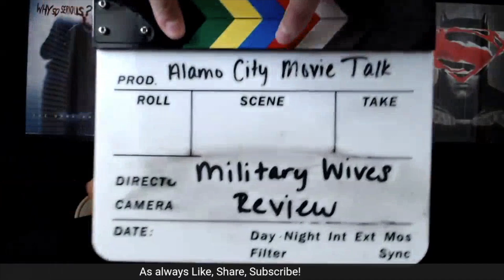THE TAX COLLECTOR TRAILER #1 - REACTION! (David Ayer | Shia Labeouf)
The ACMT crew gets into our Reaction for the Tax Collector!